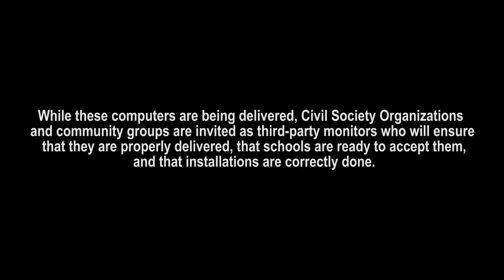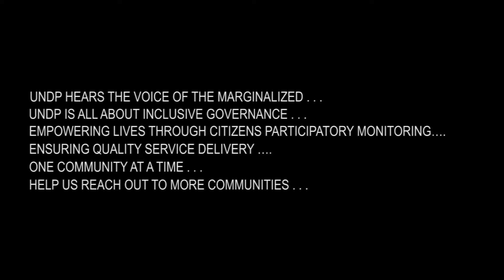How volunteering assists in helping government service delivery in Bohol and Cebu